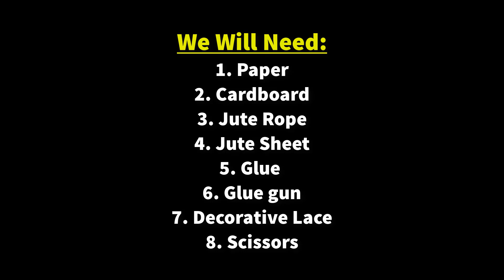Beautiful home decoration idea with cardboard and jute rope | home decorating ideas handmade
Today I will show you a Beautiful home decoration idea with cardboard and jute rope. Making this diy decor is very easy and simple. You can easily make it if you watch the video carefully till the end.

You do not need to spend a lot of money to make it as I am using mostly waste items to make it. To make it you will need:

1. Paper
2. Cardboard
3. Jute rope
4. Jute sheet
5. Glue
6. Glue gun
7. Decorative lace
8. Scissors etc.